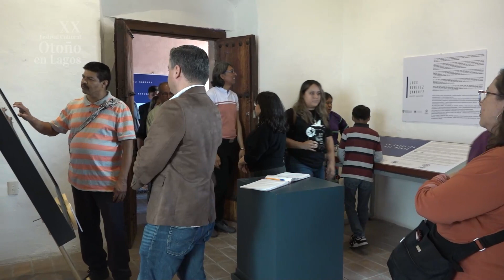2023 CULagos - XX Otoño en Lagos - exposición “La Creación del Mundo” Kiekari Muyu Tawewitsie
UdeG - CULagos
Festival Cultural Otoño en Lagos. Del 1 al 15 de octubre de 2023, Lagos de Moreno y San Juan de los Lagos.

Inauguración de la exposición “La Creación del Mundo” Kiekari Muyu Tawewitsie - Fidencio Benítez Rivera